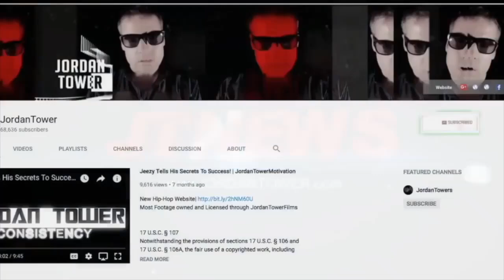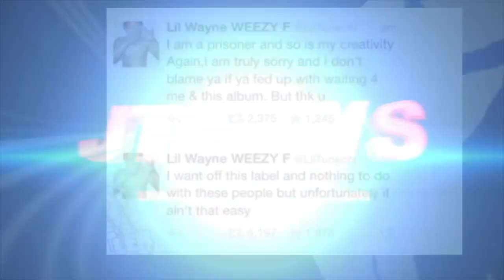Camron Artist HELL RELL GOES OFF People Saying He Stole Max B Jeans When He Needed CASH